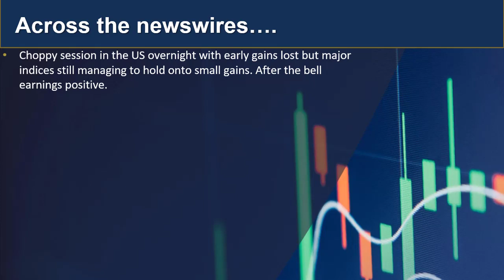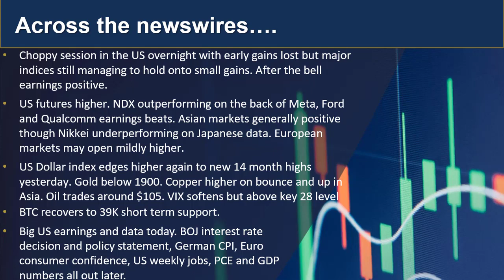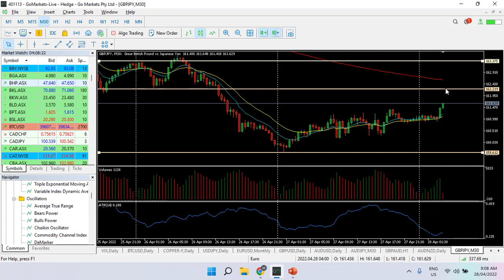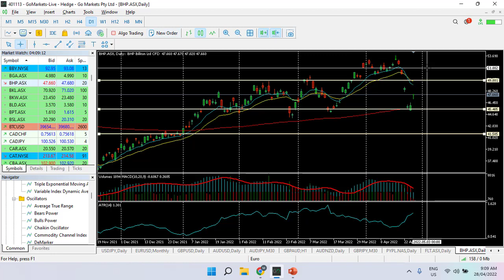GO Market Update and charts of the day April 28th